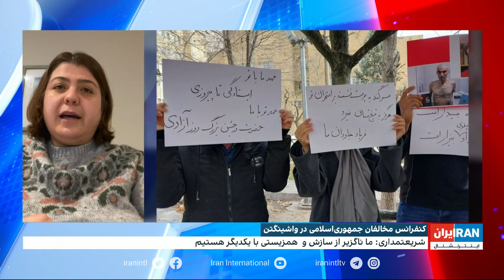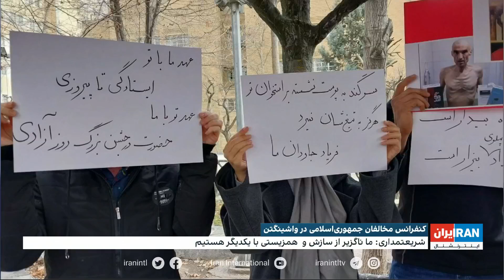تصمیم حکومت به آزادی مشروط برخی زندانیان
حکومت ایران از آزادی گروهی از زندانیان خیزش انقلابی ایرانیان علیه جمهوری اسلامی، مشروط به «‌ندامت اجباری» خبر داد.
گفت‌وگو با رقیه رضایی، عضو تحریریه ایران‌وایر